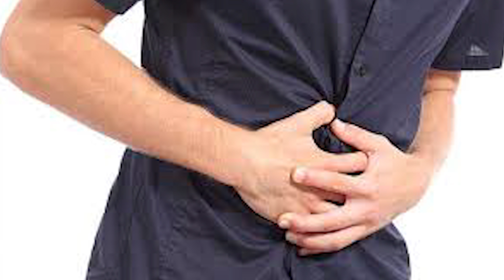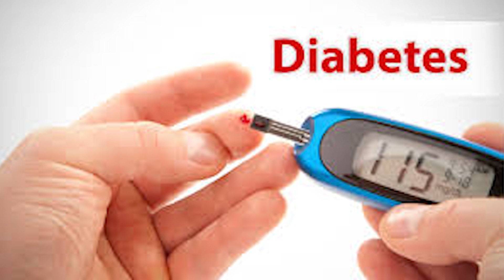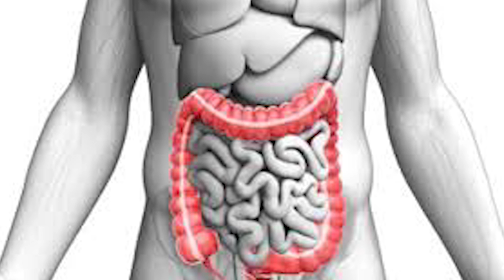कच्चा केला खाओगे तो कब्ज, मोटापा, मधुमेह, पाचन क्रिया जैसी बीमारीयाँ जीवन में कभी छू भी नही पाएगी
कच्चा केला खाओगे तो कब्ज, मोटापा, मधुमेह, पाचन क्रिया जैसी बीमारीयाँ आपको जीवन में कभी छू भी नही पाएगी  Benefits of raw bananas
कच्चा केला पोटैशियम का खजाना होता है जो इम्यून सिस्टम को तो मजबूत बनाता है ही साथ ही ये शरीर को दिनभर एक्टि‍व भी बनाए रखता है. इसमें मौजूद विटामिन बी6, विटामिन सी कोशिकाओं को पोषण देने का काम करता है. कच्चे केले में सेहतमंद स्टार्च होता है और साथ ही एंटी-ऑक्सीडेंट्स भी. ऐसे में नियमित रूप से एक कच्चा केला खाना बेहद फायदेमंद साबित हो सकता है।